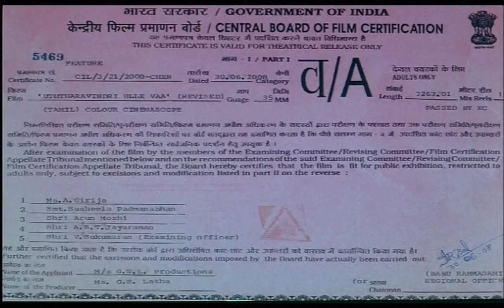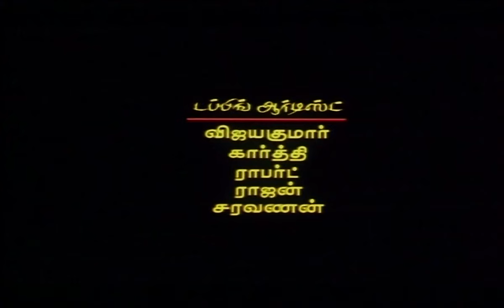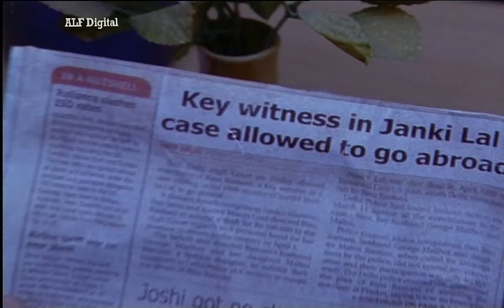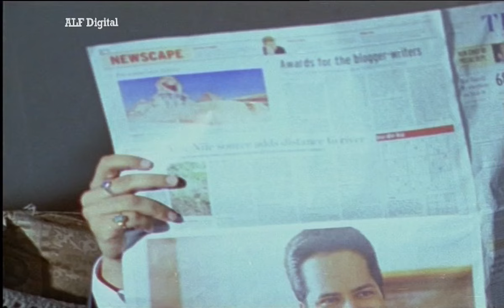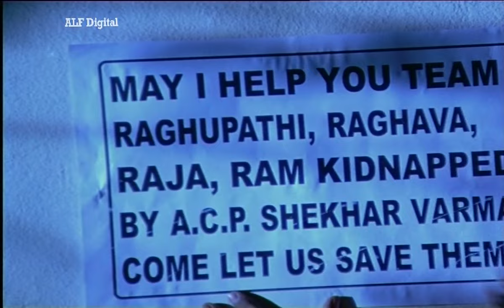Uththara Vindri Ullevaa || Tamil Full Movie HD || Romantic Tamil Movie || Adhithya,Monalisa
Get ready to immerse yourself in the world of Tamil cinema with full movies, romantic dramas, and more. Don't miss out on the latest releases like "Uththara Vindri Ullevaa" starring Adhithya and Monalisa in stunning HD quality.

We are adding latest Regional Movies regularly.